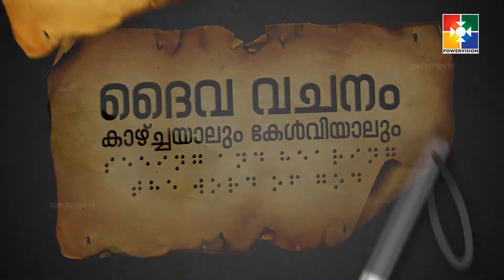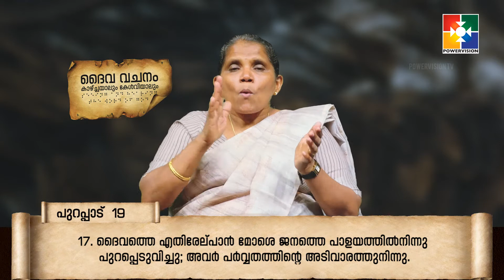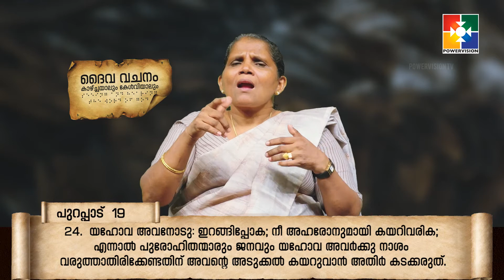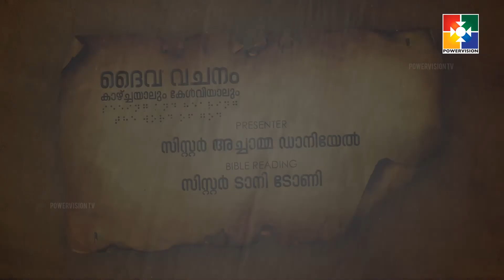ദൈവവചനം കാഴ്‌ചയാലും കേൾവിയാലും || പുറപ്പാട് 19 : 13 - 25 ( PART 2 ) || POWERVISION TV